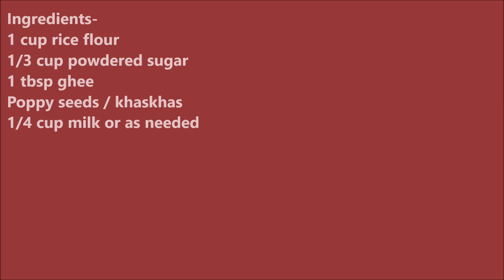बिना भिगोये झटपट बनाये कुरकुरे इंस्टेंट अनरसे How to make Perfect Instant Anarsa Food Connection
Anarse is very popular authentic and traditional sweet recipe prepared with rice flour. They are very tasty and crispy. In Maharashta anarse prepared on diwali festival and in Uttar Pradesh  anarse are  enjoyed in rainy season  or in the month of sawan.
This anarsa recipe is instant and hassle free.

Suggested Videos -